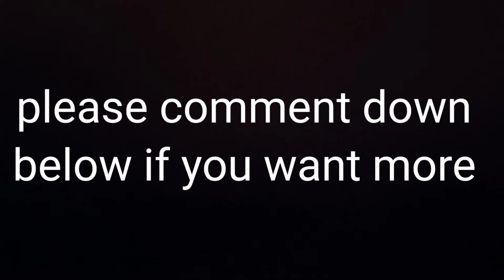blob.io gameplay real_bilas ot 4